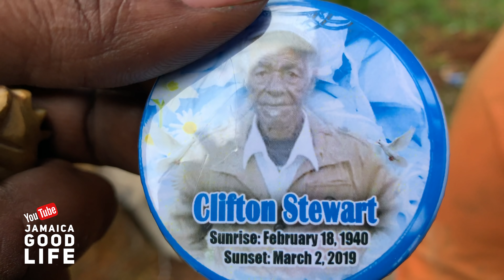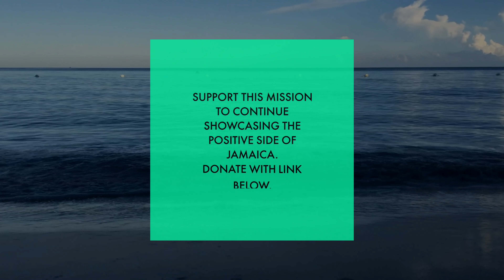Norway Manchester Community Working Together | EP236 | JAMAICA GOOD LIFE 🇯🇲